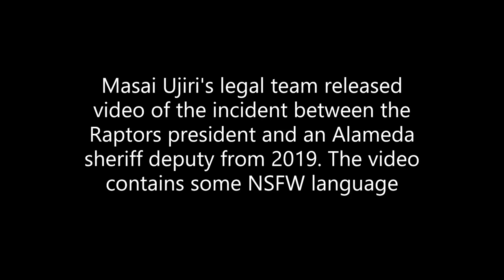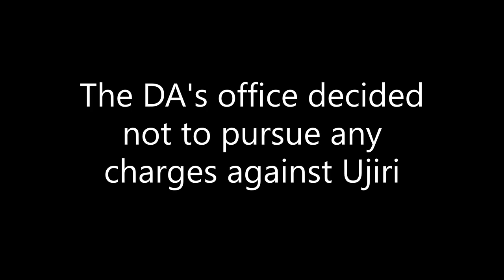Masai Ujiri incident with security guard - full bodycam video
Video was released by Masai Ujiri's attorneys of the Toronto Raptors president's incident with an Alameda County Sheriffy Deputy, Alan Strickland, after Toronto won the NBA championship in 2019. The video shows Strickland initiated and escalated physical contact with Ujiri.